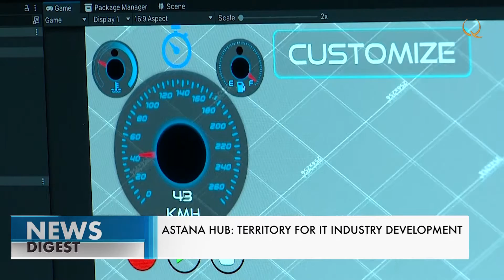Astana Hub: IT-индустрияны дамыту алаңы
Заманауи инфрақұрылым, нетворкинг, салық жеңілдіктері, пиар бағытында толық сүйемелдеу. «Астана Хаб» халықаралық технопаркінің қатысушылары дәл осындай мүмкіндіктерге ие. Бүгінде бұл ұйымға алыс және жақын шет мемлекеттерден сегіз жүзден астам компания тіркелген. Олар жыл сайын арнайы акселерациялық және инкубациялық бағдарламалардан өтеді. Соңғы бес жылда 2 мыңнан астам адам олардың түлегі атанды. Тағы 15 мыңы білім беру бағдарламаларын тәмамдаған.